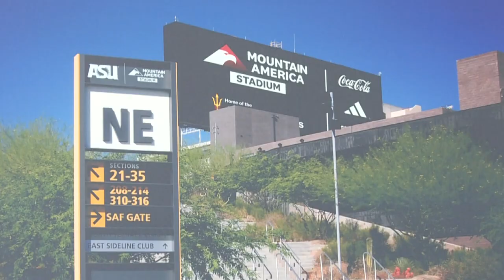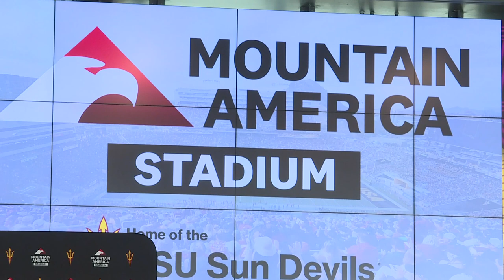Sun Devil Stadium is getting a new name: Here are the details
Arizona State University and Sun Devil Athletics announced the partnership with Mountain America Credit Union on Wednesday.